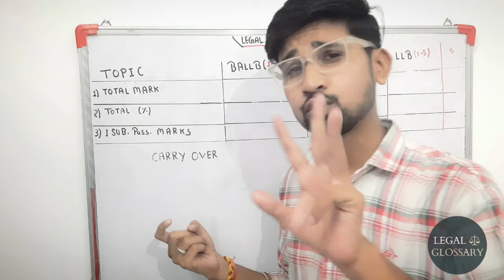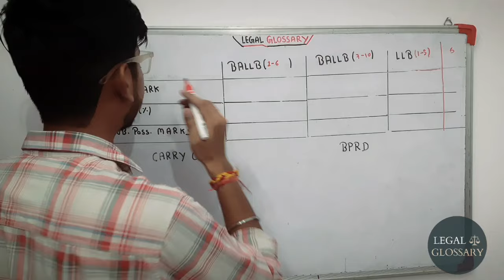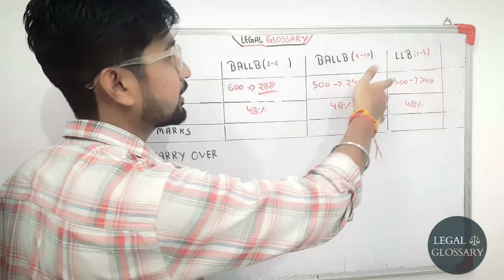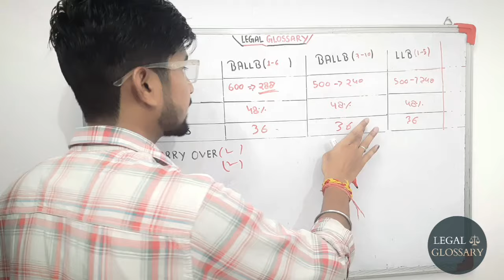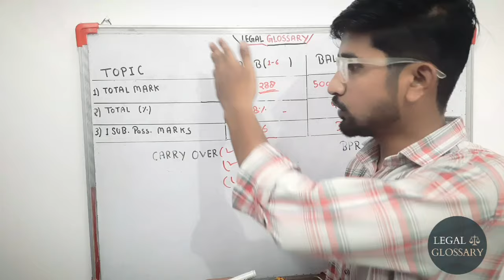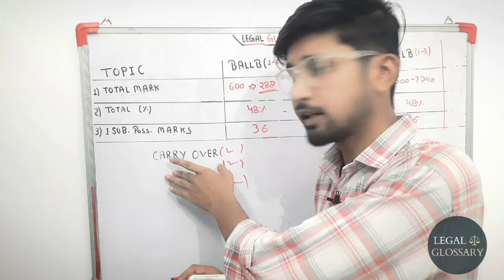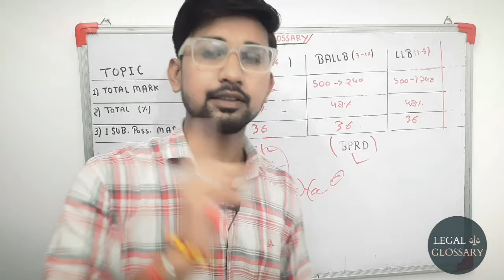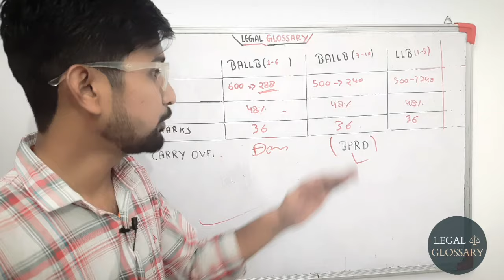CSJMU BALLB/LLB Result मैं Carry Over, BPRD, क्या होता है | result mein carry over aaye to kya kare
Csjmu ballb / llb result mein carry over ka matlab kya hota hai |  Csjmu ba llb result mein carry over aaye to kya kare

Today's  Video Topic :

CSJMU Ballb / LLB Result mein Carry Over ka Kya matlab Hota hein ?   Aur Result mein carry over aajye too kya karna Chahiye  aur CSJMU Ballb / LLB Result mein BPRD  ka Kya matlab Hota hein ? Result mein BPRD aajye toh kya kare ,
Kanpur university Ba llb mein Total Passing Marks kitne hote hein, CSJMU LLB mein total passing marks aur percentage kitne hone chaiye ,
csjmu ballb mein kis subject mein back aayi ye kaise pata kare aur back exam kab dena hota hein, csjmu ballb / llb mein ek subject mein pass hone ke liye kitne passing Marks hona chaiye

This Video is guided by our esteemed Teacher/Mentor Raman Prajapati, Owner & Founder of Legal Glossary with over 5 years of Teaching and Mentoring Experience

Welcome to Legal Glossary!

Your one-stop destination for all things law-related! Founded by Raman Prajapati and co-founded by Aditi Chittransh, Legal Glossary is dedicated to providing comprehensive resources and support  your ultimate destination for all your academic needs.

We offer a wide range of resources, including video lectures, notes, previous year solved papers, and mentorship specifically tailored for Kanpur University Ballb students and CSJMU LLB students across all semesters. But our commitment doesn't stop there. We go above and beyond to support aspiring legal professionals by providing specialized preparation materials for Uttar Pradesh Judiciary exam, UP Apo Exam, and Law Officers Exam.

Hastags

Thank you for choosing Legal Glossary as your trusted partner in legal education. We're here to support you every step of the way. Happy learning!